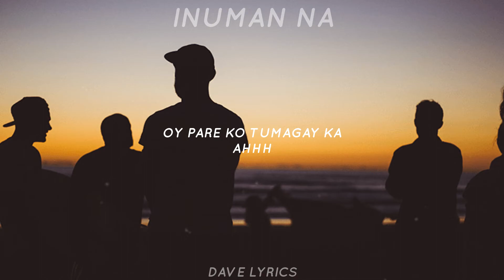Inuman Na - Parokya Ni Edgar (Slowed + Lyrics) "Tama Na Yan Inuman Na"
🎧  Inuman Na - Parokya Ni Edgar

© If any producer or label has an issue with any of the uploads please get in contact or comment down below and it will be deleted immediately (this includes artists of the images used).